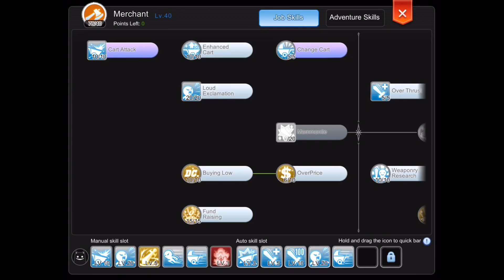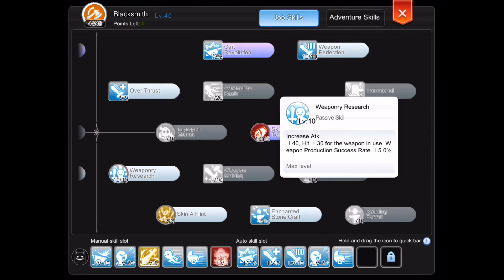1 Hit Cart revolution Whitesmith Lv.100-105